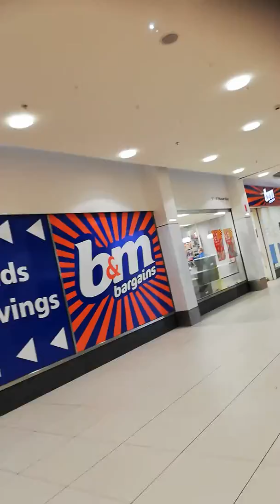I did come back afterwards and purchased two bottles of Pepsi Max